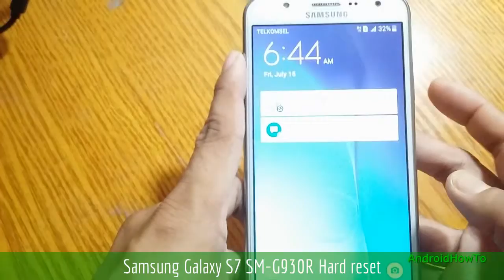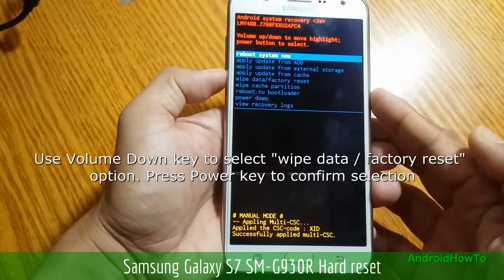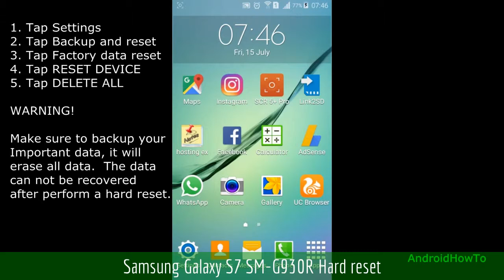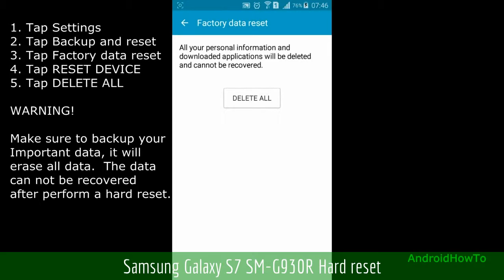Samsung Galaxy S7 SM-G930R Hard reset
How to hard reset Samsung Galaxy S7 SM-G930R with two methods:  Hard reset via External Hardware keys ( Recovery Mode ) and Hard reset via Settings menu.  Hard reset also called Factory reset or Master reset.